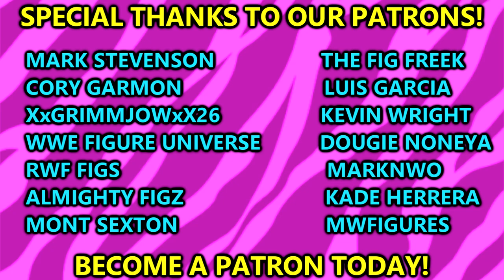INSANE NEW AEW EXCLUSIVE 2-PACK + NEW UNRIVALED FIGURES!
Today MDT My Damn Toys covers the NEW AEW Unrivaled Ringside Exclusive Blood N Guts 2-pack CM Punk and MJF action figures 2023!